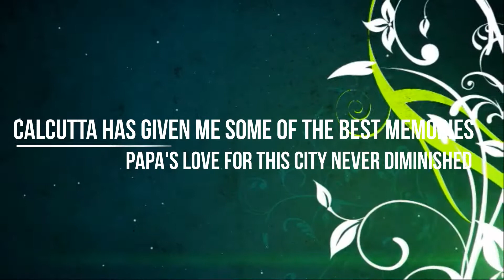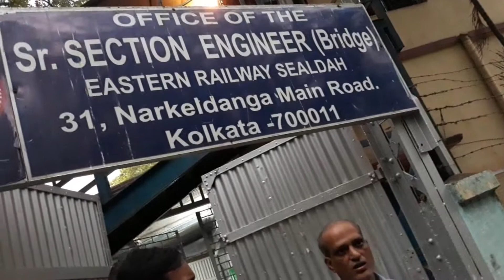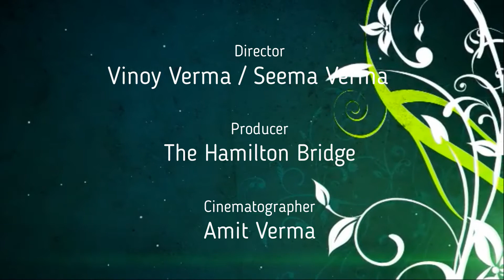Calcutta Diaries - Little Things Mean a Lot.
Calcutta has given me some of the best memories. Papa's love for this city never diminished.